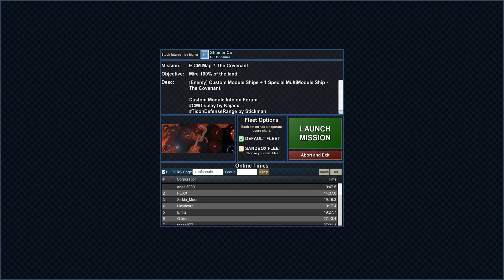Particle Fleet: Emergence EXCHANGE #1441 E CM Map 7 The Covenant - FOXX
Particle Fleet: Emergence EXCHANGE #1441
E CM Map 7 The Covenant
created by FOXX